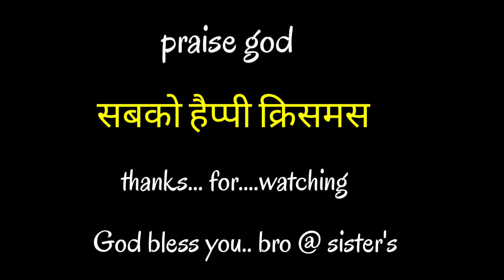ईशु जन्म लेदो ..हैप्पी क्रिसमस .... 2020 New VASAVE Song . Bro... Dipak Gavit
DS home music studeo visarvadi

  # परी होम प्रोडक्शन #

Sing @ song.. Bro dipak gavit

lyrics.music. bro..Dipak gavit

Acta ped.. sushant

spl thanks.. bro vishal gadadani

Video.. koushik.. nanu

Spl..Thanks  manual sir
                        satara @ family

Bro..Puno tallo Arunachal pradesh

     SADASHIDH YOUTH GROUP
                KARANJI B.K

Yohova  star youth group vadzhakan

_D_S_Home_music_recording_studio_karanji_bk )

# SAMARPAN MUSIC classes visarvadi
# Sadashidh youth group
GAMIT WORSHIPERS
Anugrah music/ poul
Chrition festiva

lyrics.

   Esuy janm ledo chala verane
Esuy janm ledo chala milane. २
pavhu chala mili juline.
jate bethalehem gao. २. //

१.     horgyo to raja re... charni me aaloho
mariyam bayi Pete. janmale aalo ho. २
Esuy janam ledo.

२. purvele taro chamke Tim tim tim chamkehe
        chala pavhu chala poyho.. mila jate mili juline.. २
Esuy janm ledo.